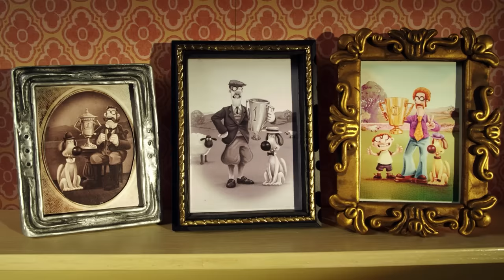Shaun the Sheep 🐑 Sheep Fight! - Cartoons for Kids 🐑 Full Episodes Compilation [1 hour]